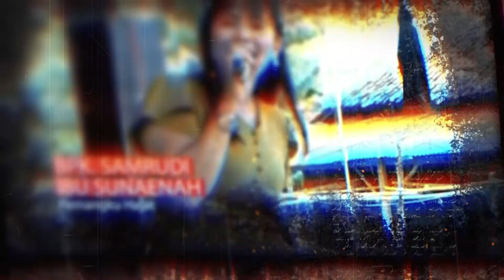KLAMBI ABANG (NADA LAILA) DSN PEKANDANGAN Kec, PUSAKAJAYA-Kab,SUBANG - 29-10-2022